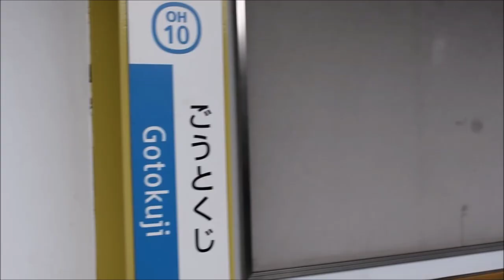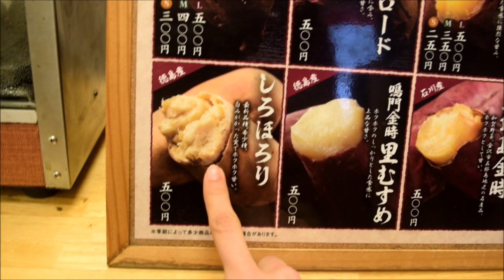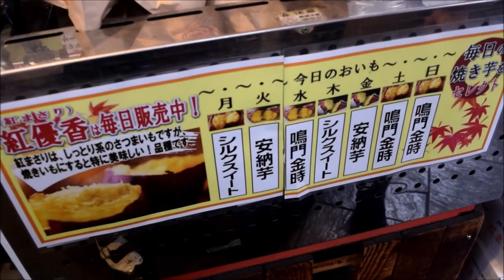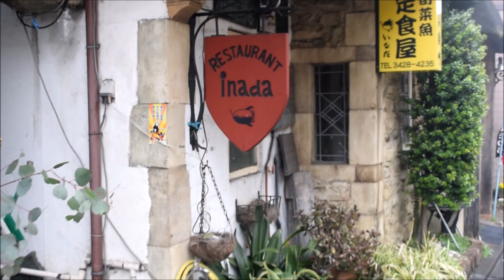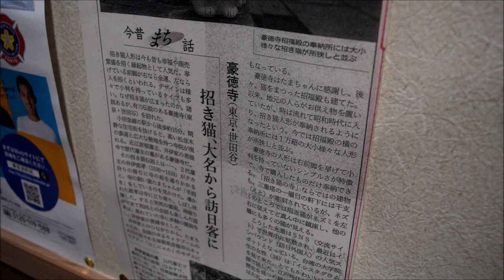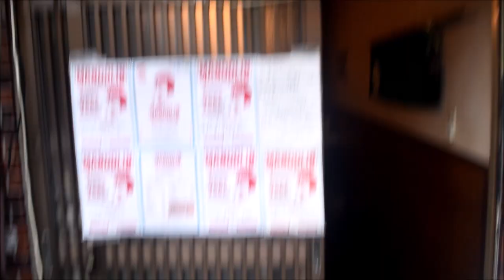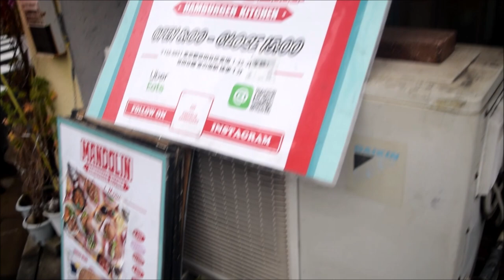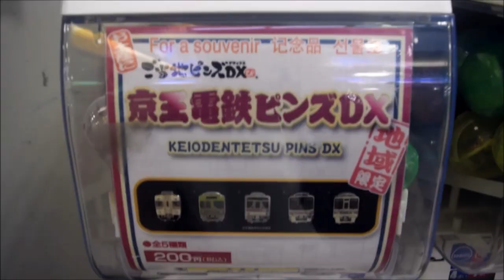Gotokuji - Best Yaki Imo Stand, Good American Style Burgers, Dog Mousse Cake, and Lucky Cats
My main reason for visiting Gotokuji this day was to try the many different types of yaki imo (Japanese baked sweet potato) at a little store (cafe? stand?) called Fuji. I WAS NOT DISAPPOINTED. Then, of course if you go to Gotokuji, you can't leave without seeing the famous lucky cat temple filled with dozens of cat statues! Then we wandered around aimlessly, and ran into an amazing little American style burger restaurant called Mandolin, and found chocolate mousse dog-shaped cakes!